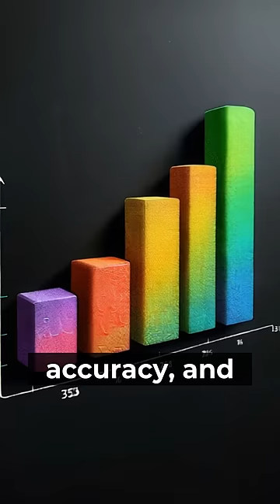How Augmented Reality is Transforming IT | AR in IT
Explore how Augmented Reality (AR) is revolutionizing the Information Technology landscape! From enhanced data visualization to real-time collaboration, AR is changing the way businesses and IT professionals work. In this video, we’ll dive into the top applications of AR in IT, its benefits, and what the future holds for AR technology in the industry. Don’t miss out on how AR is shaping the future of software development, network management, and more!